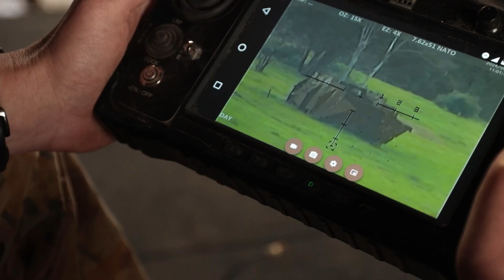ADF | Land Autonomous Systems Teaming Demonstration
Australian Army is making strides towards using AI, robotics and autonomous systems alongside in service capabilities.

Today, 1st Armoured Regiment-Australian Army, the Army’s first full time experimentation unit, collaborated with sovereign Australian industry in the Land Autonomous Systems Teaming Demonstration (LAST-D).

LAST-D tested autonomous teaming with unmanned autonomous systems (UAS) conducting collaborative intelligence, surveillance and reconnaissance, AI enabled target recognition, target engagement and damage assessment. It also featured live-fire counter UAS against multiple UAS threats, use of optionally crewed combat vehicles and robotic enabled combat service support.

The day concluded two weeks of successful learning and experimentation!